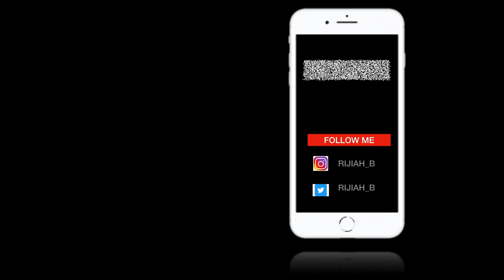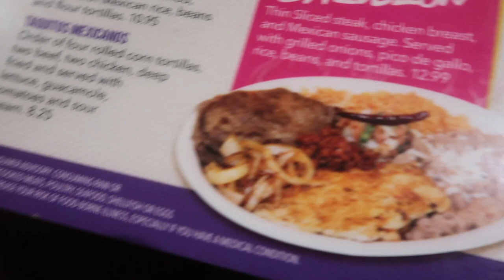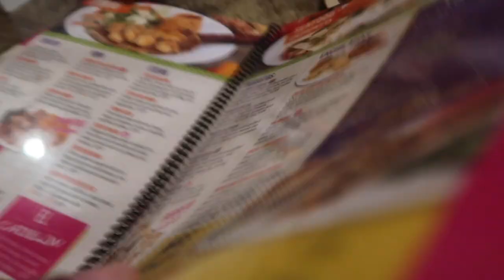GRWM DATE NIGHT/BRIDAL TRY ON HAUL